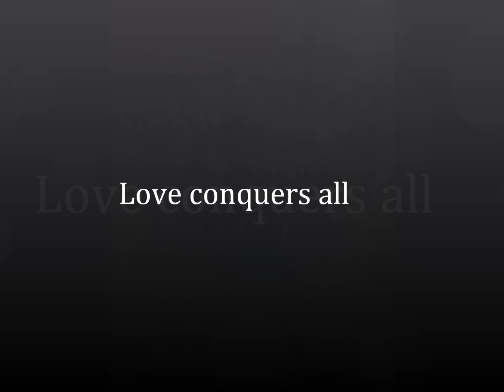bebang and angela